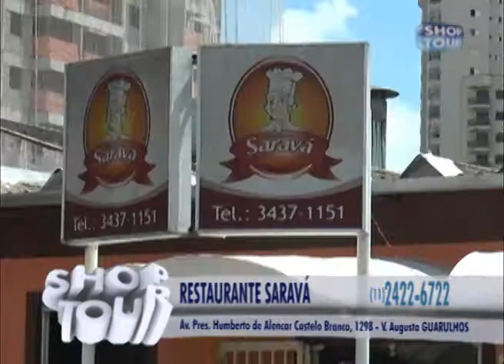RESTAURANTE SARAVÁ 114